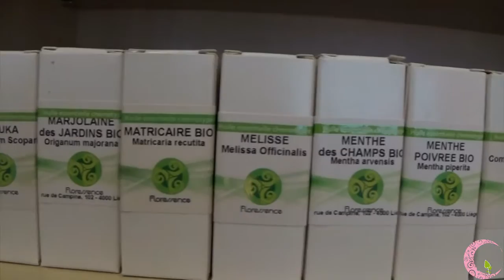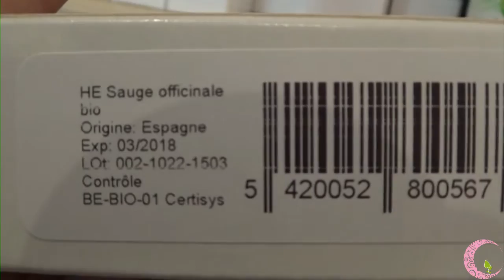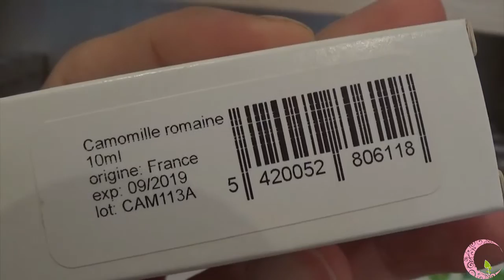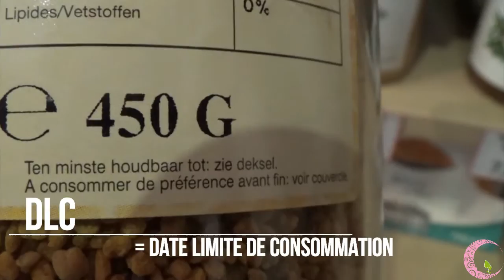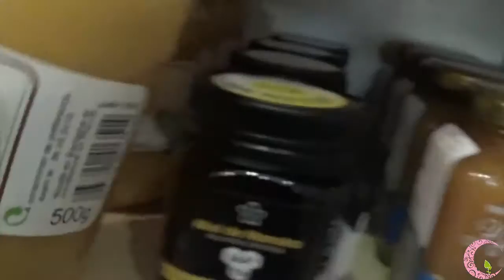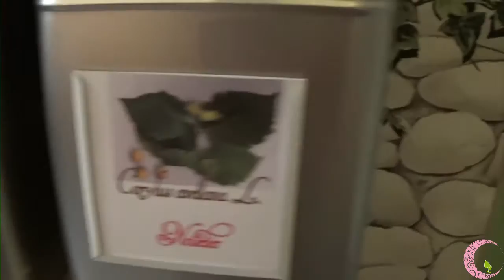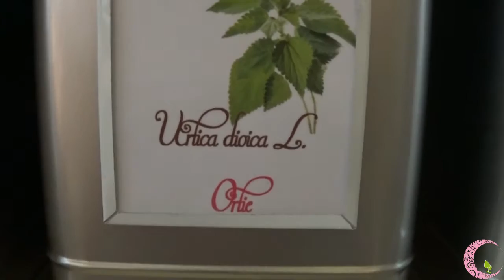Les dates de péremption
Je partage avec vous une réflexion, qui est en même temps une mesure anti-gaspi'.